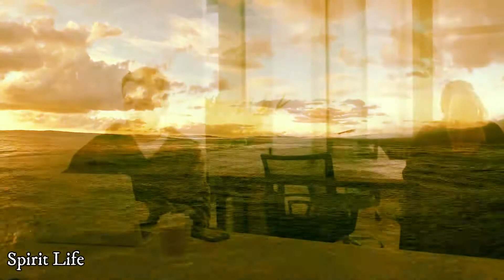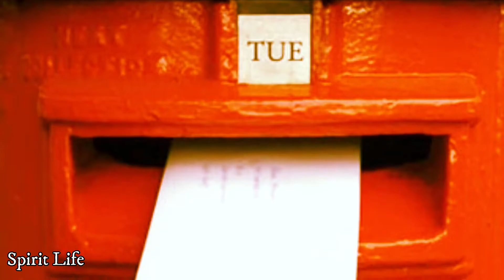लक्ष्य सफलता की कुंजी है, सच्ची और अनमोल बातें | Inspirational and Motivational Things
लक्ष्य सफलता की कुंजी है कुछ सच्ची और अनमोल बातें Inspirational, heart touching and motivational things.